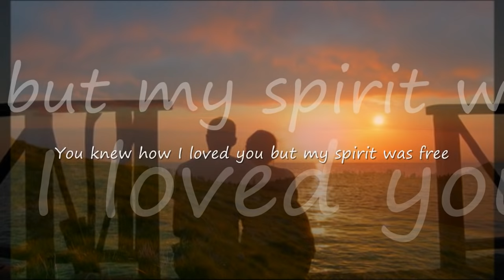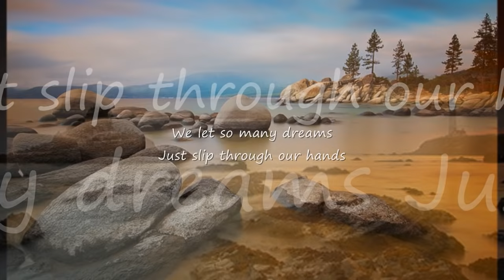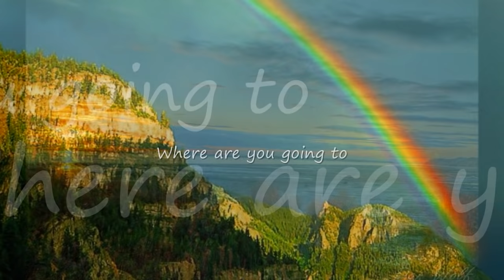Do You Know Where You're Going To by Diana Ross...with Lyrics